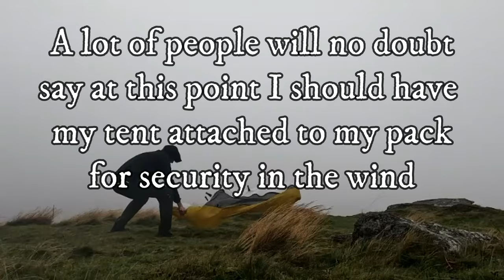50mph wind test of the Collins Outdoors Strong Breeze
Tonight I take the Collins Outdoors Strong Breeze for its ultimate test to see if it can stand up to its name.

taiji 2 tent here

buy my stove here

buy my home made ultra light 73g camping table and windshield at

Camera light

NoviceWildCamper

Felxtail pump pro 2
Vango Vulcan -12 sleeping bag
BRS3000T gas stove
Lixada 750ml titanium pot
Sea to Summit X Mug
Vango Ozone 40l pack
Naturehike Down Booties
Aluminium foil mat
Anker Powercore 20000mah
Fire maple heat exchanger stove
Trangia 25 cookset
Montane Prism Gloves
Naturehike 60l plus 5 rock series backpack
Goal Zero Lighthouse Lamp
Nitecore NU35 head torch
Unigear Campfy 3 insulated mat
Eurohike pillow
Vango Deep Sleep Thermo Pillow
Foam kneeling/sit pad